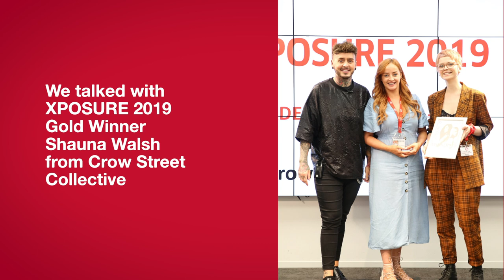Wella Professionals XPOSURE Student Hairdressing Competition 2020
GET THE EDGE! XPOSURE is Wella Professionals’ student hairdressing competition that has now been running for 19 years.  The competition gives students a chance to develop new skills and grow confidence, raise their profile, whilst learning about the industry and getting exposed to new ideas and ways of thinking! 2020 competition will see new competition categories, fresh competition format and brand new regional heats venues. APPLY NOW